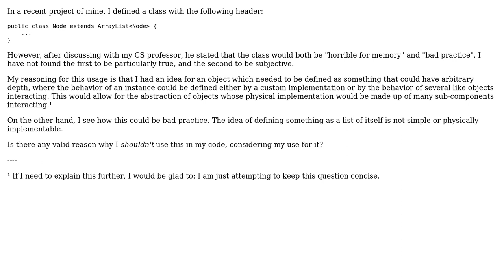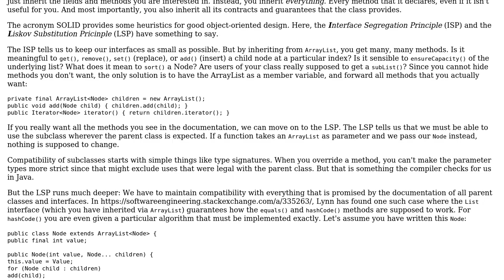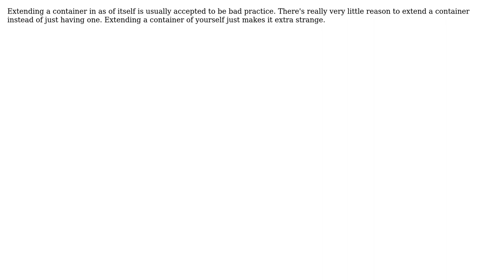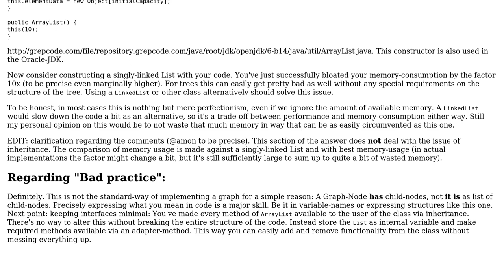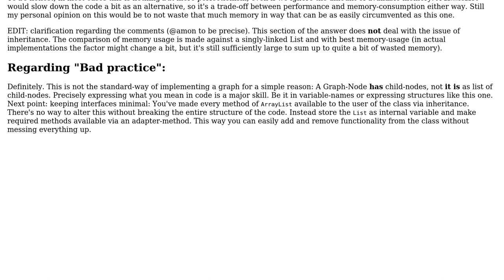What would be the disadvantage to defining a class as a subclass of a list of itself?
Software Engineering: What would be the disadvantage to defining a class as a subclass of a list of itself?

With thanks & praise to God, and with thanks to the many people who have made this project possible! | Content (except music & images) licensed under CC BY-SA | Music | Images & others | With thanks to user WW. user Toby Speight user Robert Harvey user Paul user Lynn user DeadMG user amon user Addison Crump and the Stack Exchange Network Trademarks are property of their respective owners. You are responsible for your own actions.